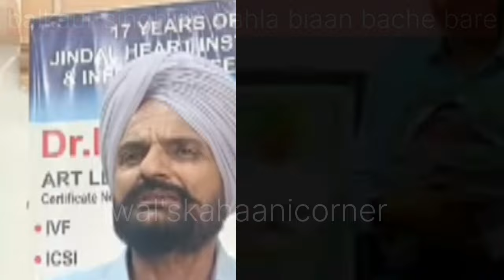sidhu moosewala ਦਾ ਬਾਪੂ ਦਾ ਪਹਿਲਾ ਬਿਆਨ | sidhu ਮੂਸੇਵਾਲਾ father |sidhu moosewala mother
sidhu moosewala father interview | sidhu father |sidhu moosewala mother gives birth to baby boy

kawal'skahaanicorner